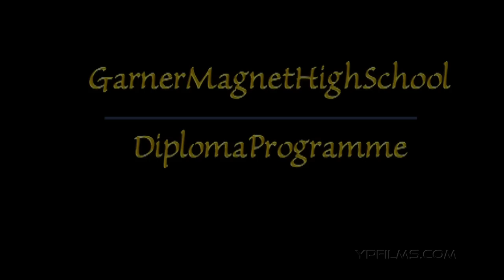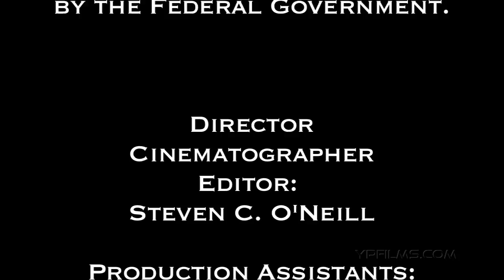Best Schools in America - North Carolina - Garner Magnet High School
What is the International Baccalaureate programme? In this video we uncover IB at Garner Magnet High School. IB programmes are recognized around the world and the curriculum and pedagogy is focused on international perspectives of learning and teaching, while insisting that students fully explore their home culture and language.
Garner Magnet High School has undergone an exhaustive authorization process in order to offer the programmes, which includes a study of the school's resources and commitment to the IB mission and philosophy. Many students graduating from the Diploma Programme find that it enhances their opportunities by working closely with universities around the world. Students are encouraged to participate in creative and service-oriented activities, while at the same time emphasizing the importance of reflection on a personal and academic level.